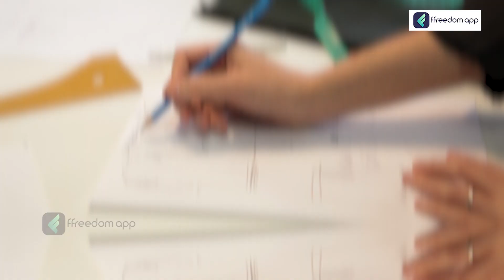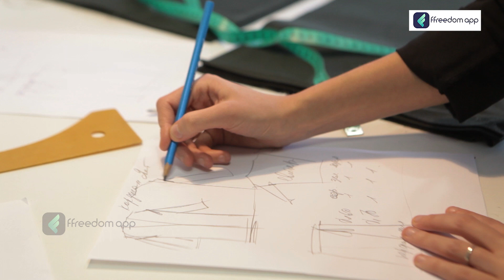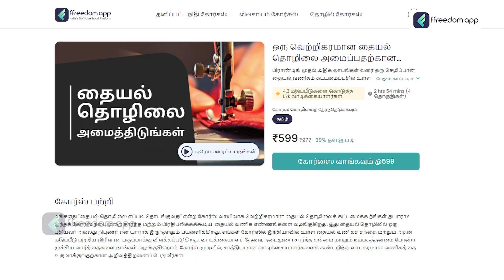How to Sell Custom Clothes Online? | Fashion Designer Clothes Business in Tamil |Profitable Business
Download the ffreedom app from the Play Store or App Store to learn more about this video